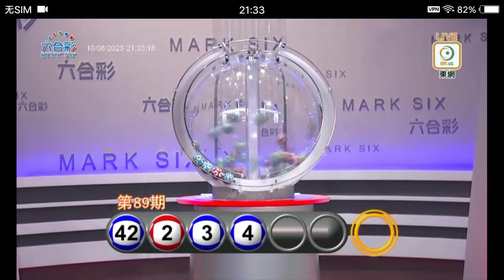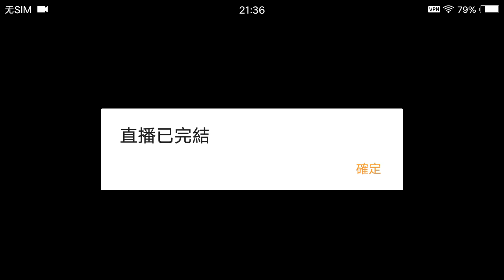MARK SIX 089 2023